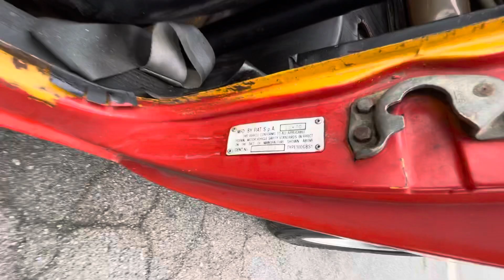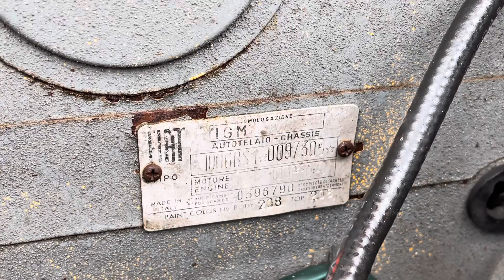1971 Fiat 850 sport